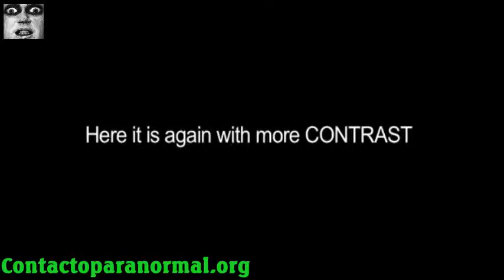Ghostly figure recorded in one room